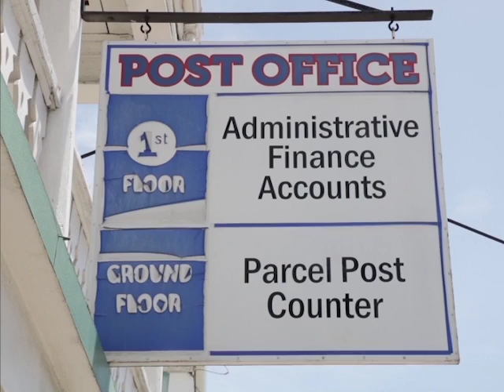Port Authority Goes Digital; Post Office to Receive Upgrade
The Belize Port Authority, the agency that monitors marine vessels operating in our waters, is among the many government ministries and departments that are going digital. Minister of Public Utilities Michel Chebat says that the services of the post office are being reviewed to see how they can also be upgraded.